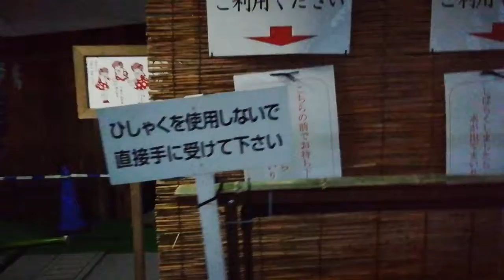【神社にも影響が・・・】大神神社 三輪明神 夕暮れの大神神社 感謝 【遠隔参拝】Oomiwa-jinja Shrine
※御手洗がご時世で通常と違いました。

※夕暮れの大神神社。